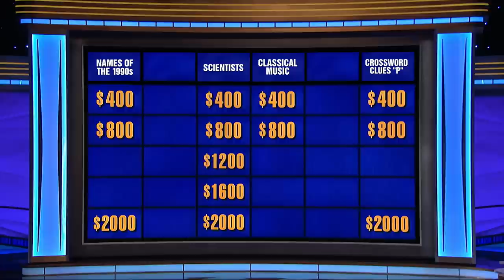Crossword Clues "P" | Categories | JEOPARDY!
Comment with a ✏️ if you're down with this category.